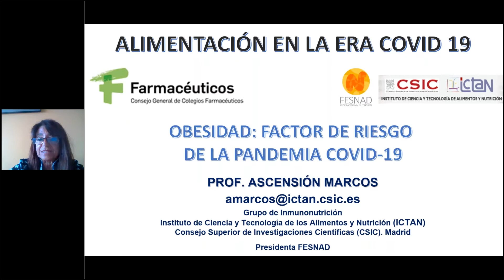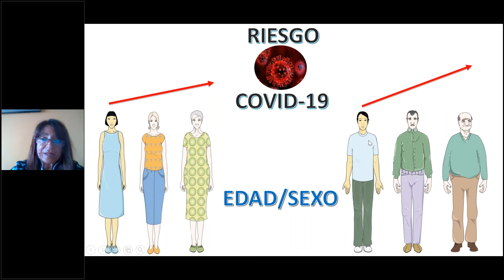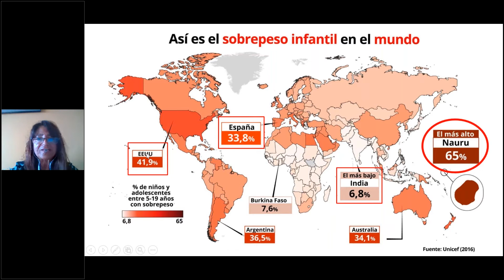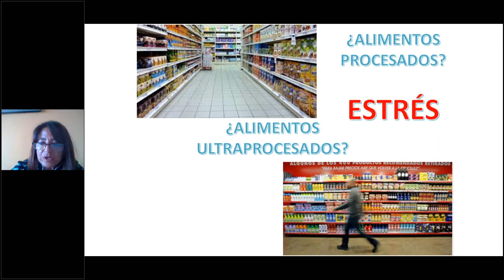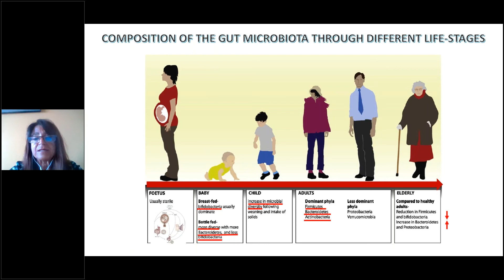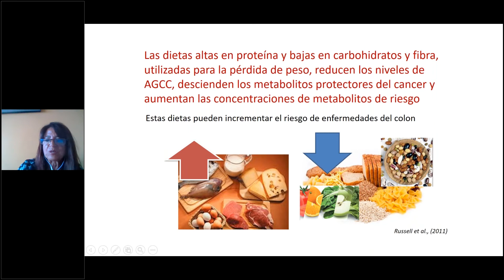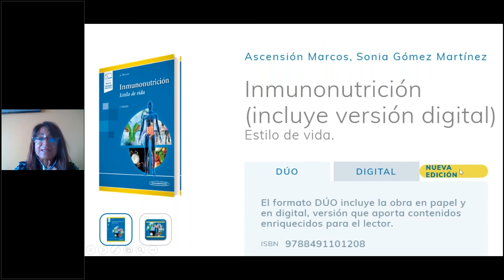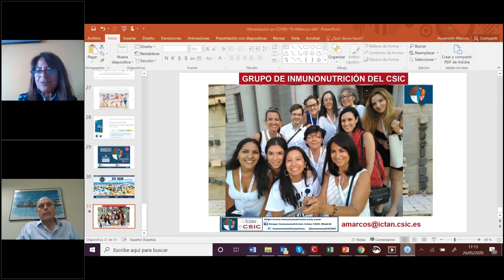Ponencia de Ascensión Marcos Sánchez Alimentación y COVID19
Ponencia de Ascensión Marcos Sánchez, presidenta de la Federación Española de Sociedades de Nutrición, Alimentación y Dietética (FESNAD) y Profesora de Investigación ICTAN-CSIC en el webinar "La alimentación en la era covid-19".

Sesión informativa on line celebrada el pasado 28 de mayo 2020, entre las 15:30 y las 17:30 con el objetivo de explorar diversos aspectos relacionados con la alimentación y la infección por SARS-CoV-2.